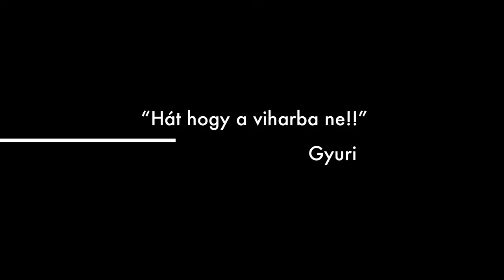Sítábor 2011 trailer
2011 Austria Innerkrems